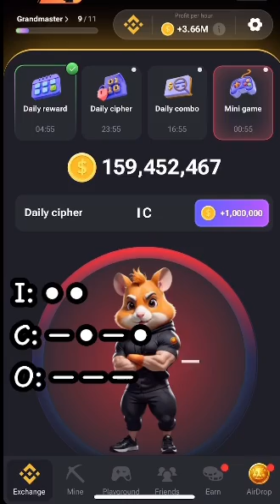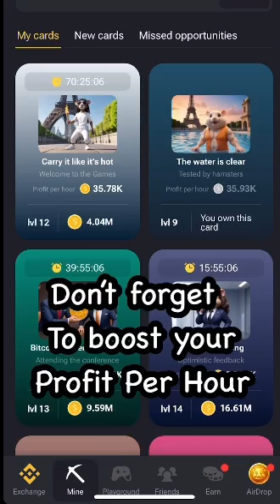Today's Hamster Kombat Daily Cipher July 31 Morse Code 1 Million Coin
Todays Daily Cipher Code ICO

What you need to know about Hamster Mining, Updates on withdrawal, updates on how to make money from it.

Hamster Kombat Price | Hamster Kombat Withdrawal & Listing NEW Update | Hamster Kombat Combo cards

Useful Links:
Pixel Verse: